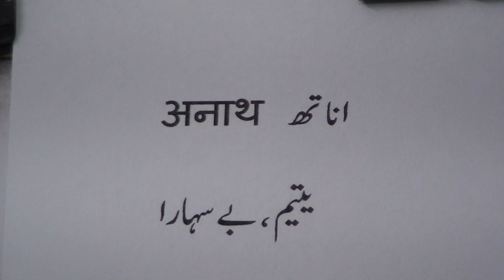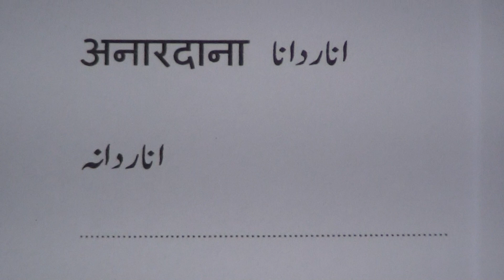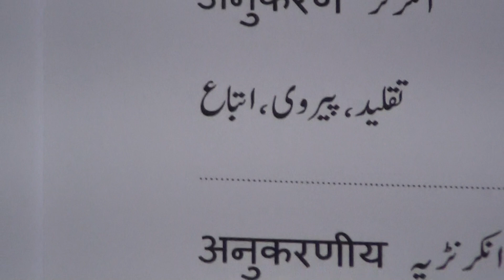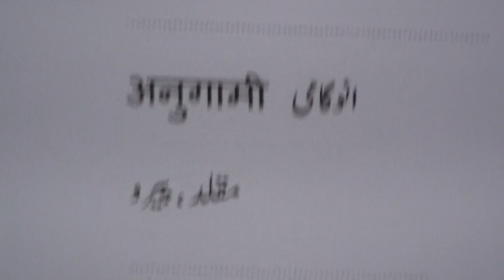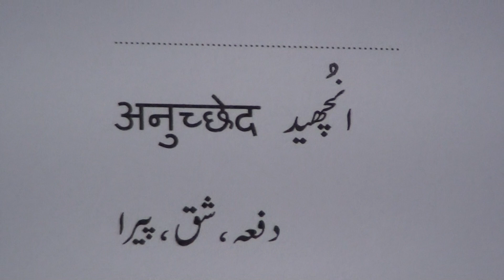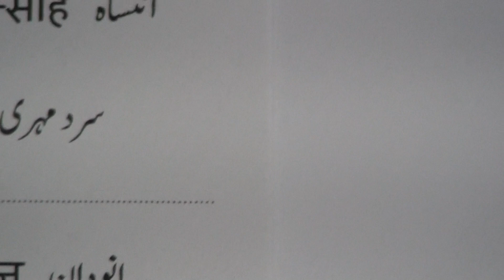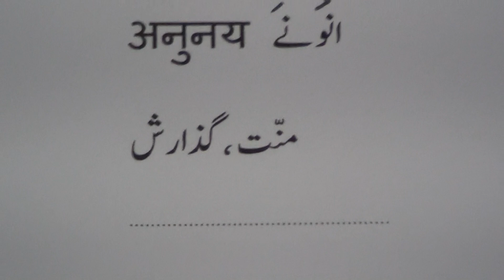हिंदी - उर्दू शब्दकोश .८ / ہندی - اردو لغت.٨ / Hindi - Urdu Dictionary.8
Hindi - Urdu Dictionary series of videos are produced by Nihal Uddin Usmani of Orient Language Lab, F-145, South City, Lucknow-226025, India. Your comments will help us improve the lessons.